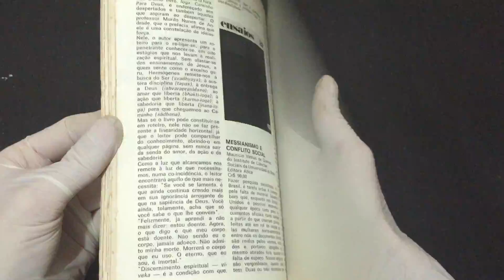IMG 5392Nº 56 Planeta Agni, o senhor do fogo